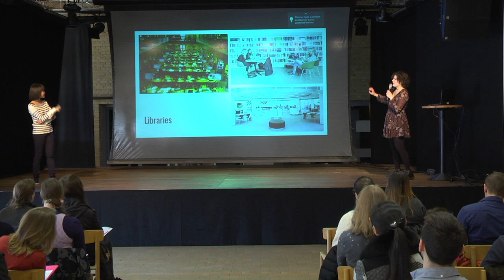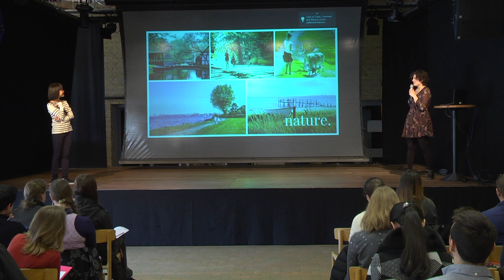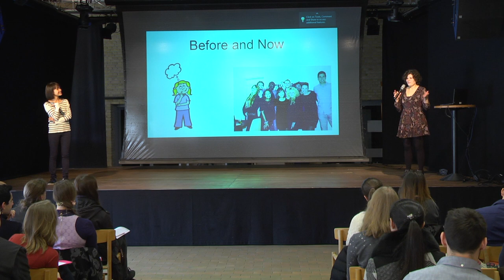Open Day International: Two students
Two international students from Vietnam and Germany speak about being an international student at the Aarhus University at the university’s annual Open Day for future full degree students, 12 February 2016